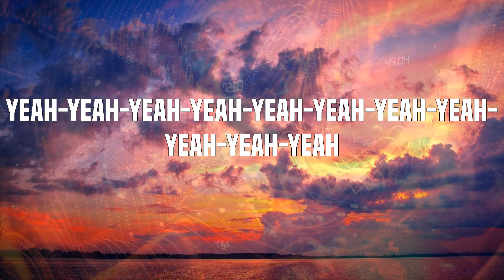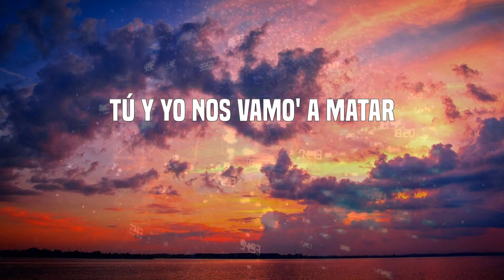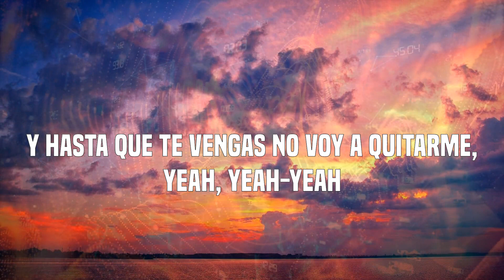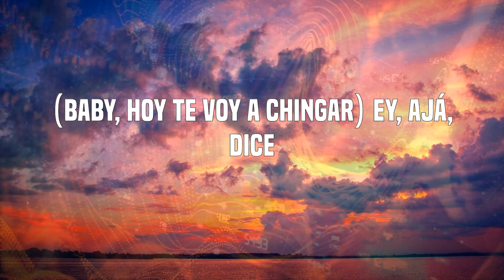Rauw Alejandro - 2/Catorce (Letras)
Letras: 2/Catorce
Yeah-yeah-yeah-yeah-yeah-yeah-yeah-yeah-yeah-yeah-yeah
Yeah-yeah, Ra-Rauw